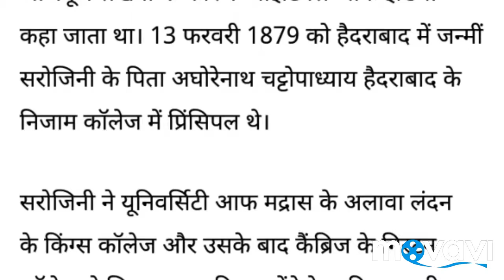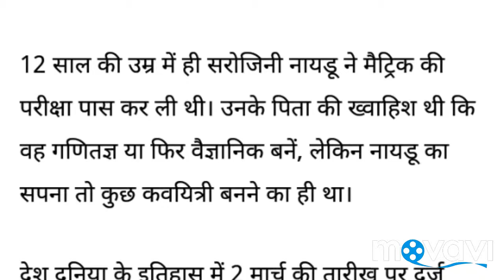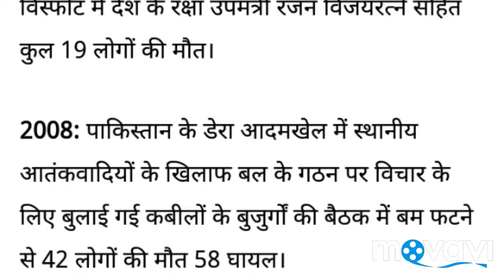India's first woman Governor, Sarojini Naidu, Learn Other Specialties